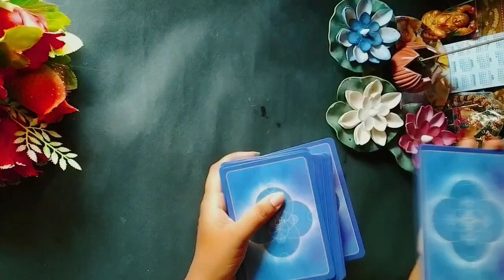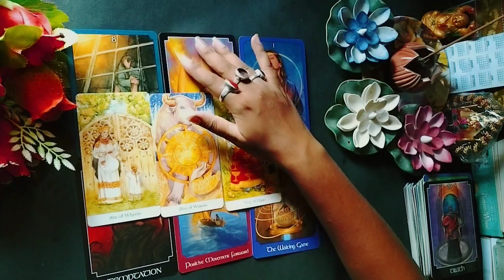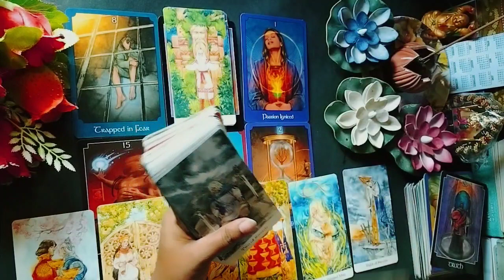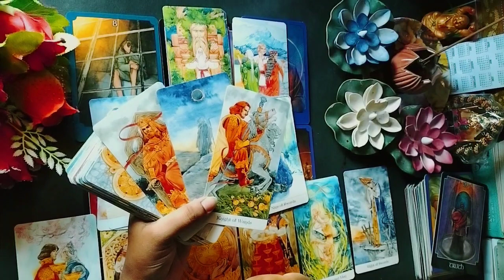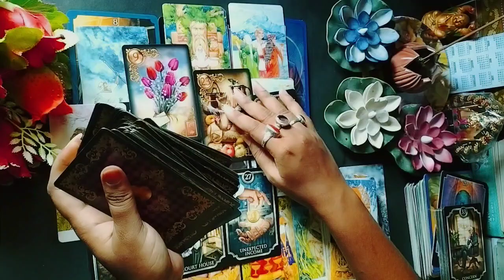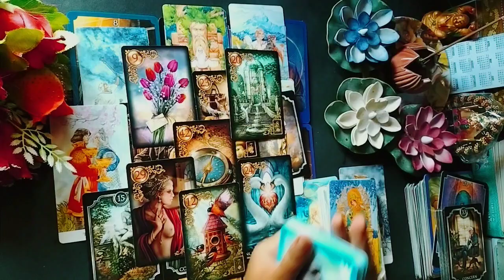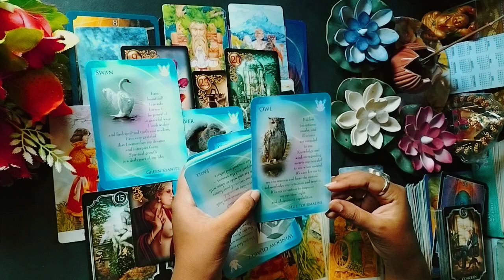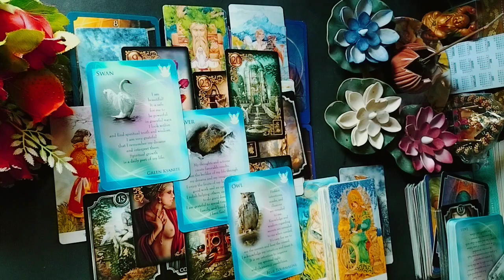Next 12 Hours Me Kiya Kiya Hoga//love miss messages tarot #111